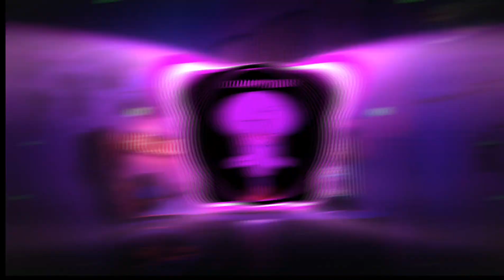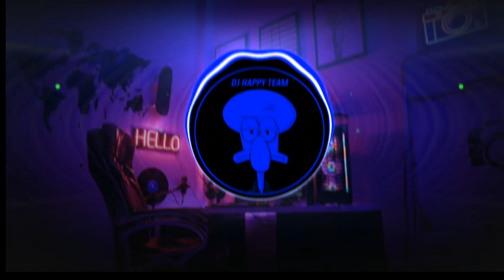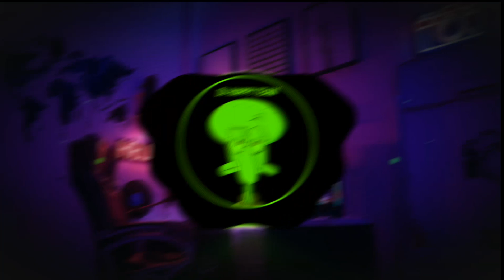DJ CAMPURAN TIK TOK VIRAL 2022 JEDAG JEDUG FULL BASS TERBARU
Sebelumnya makasih banget buat kalian

Remix : @Dj Happ & Team